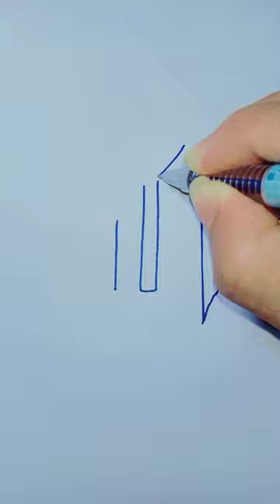Allah Name أَللّٰهُ Arabic calligraphy tutorial With ballpoint pen